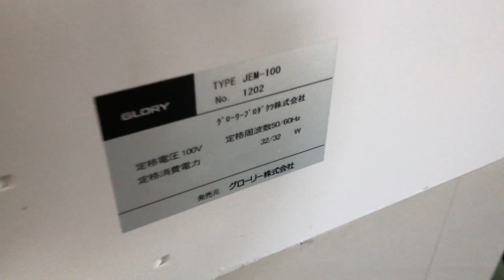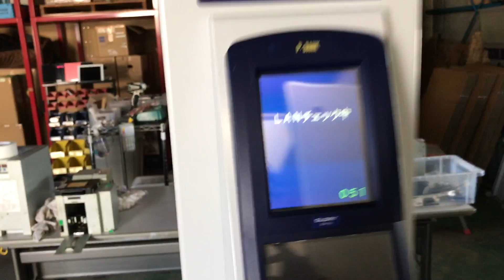グローリーのメダル再プレイ機 JEM-100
JEM-100を買取ました。詳細はこちら→
パチンコ設備を買い取ります！両替機・券売機の買取はお任せ！